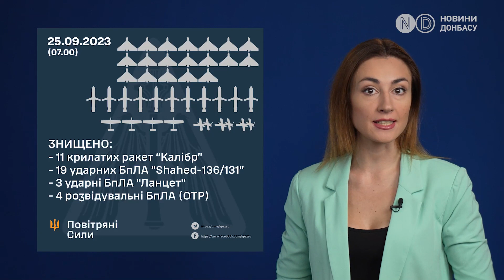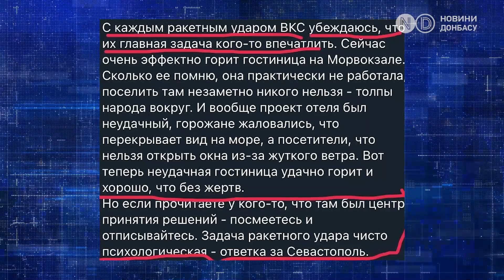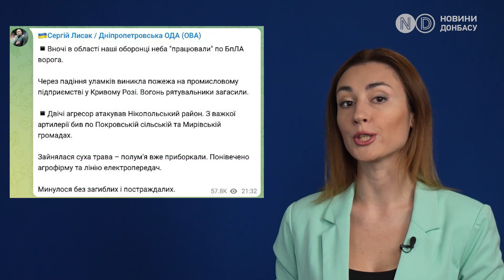Росія вдарила "Оніксами" та "Калібрами" по Україні. Одеса, морвокзал – подробиці.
Росіяни завдали ракетного удару по морському вокзалу Одеси. Били "Калібрамі" та ракетами "Онікс" а також дронами-камікадзе. І якщо всі 19 шахедів вдалося збити, то надзвукові ракети протиповітряної оборони України не впоралися. Перші вибухи в Одесі пролунали близько опівночі. Олег Кіпер, голова Одеської обласної адміністрації, повідомив про роботу сил протиповітряної оборони за ворожими цілями та закликав мешканців району залишатися у укриттях.
Росія знову застосувала тактику зміни напряму польоту ракет. Спочатку вони рухалися у бік Вінницької області, але потім різко повернули на південь.